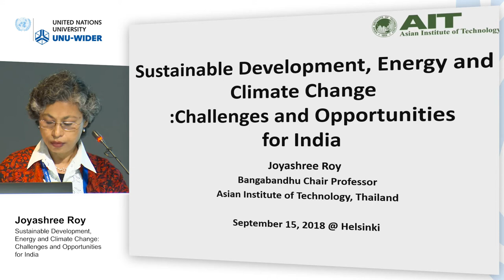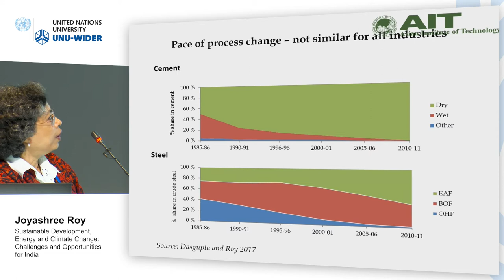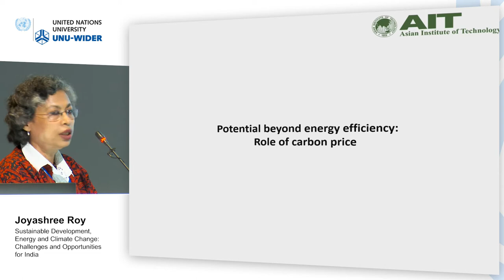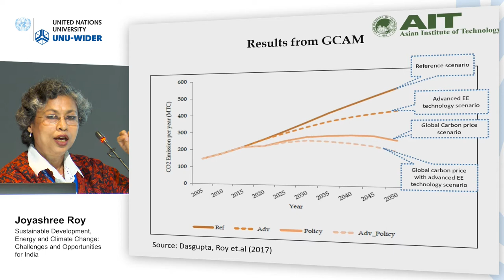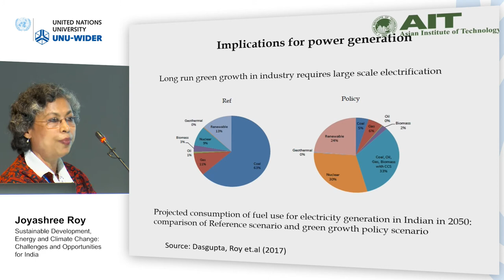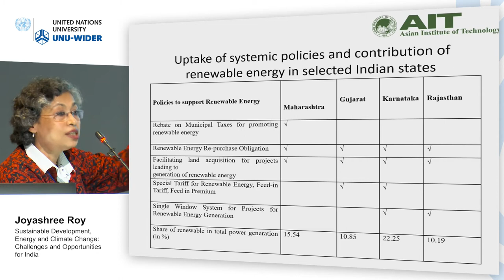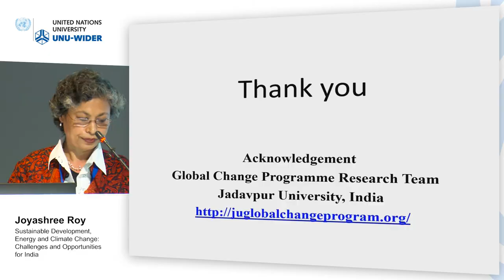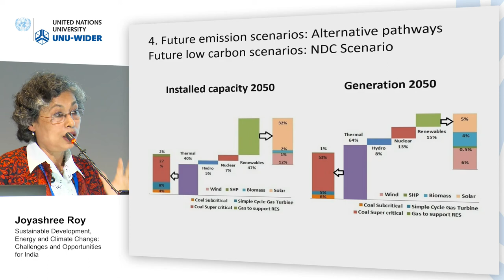Think development – Think WIDER | Parallel 6.1 - Joyashree Roy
Parallel 6.1 | Climate change